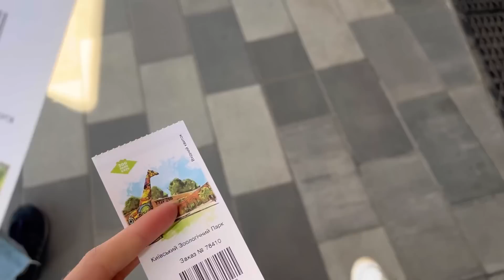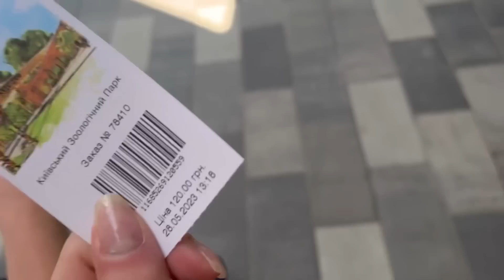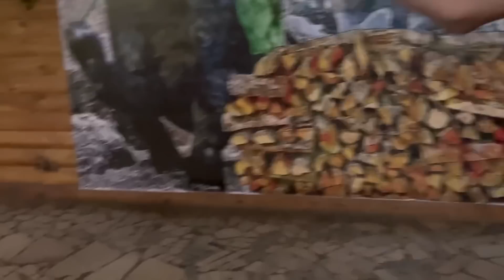Бывшие в зоопарке. Шопинг в ТРЦ. Макияж и уход.